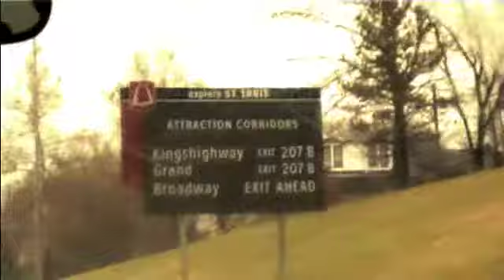Festival Video Blog #2 (St. Louis)